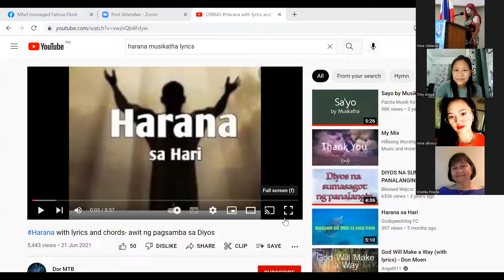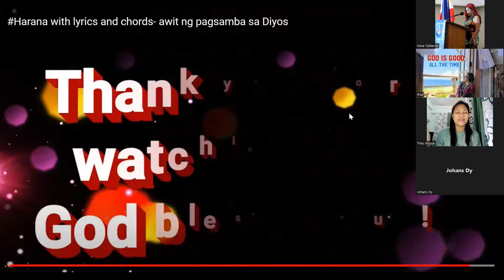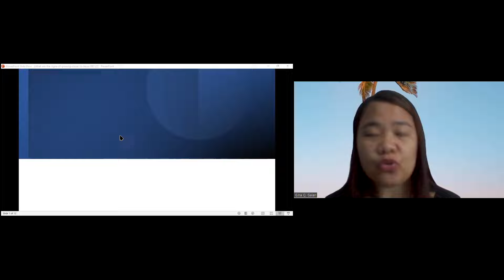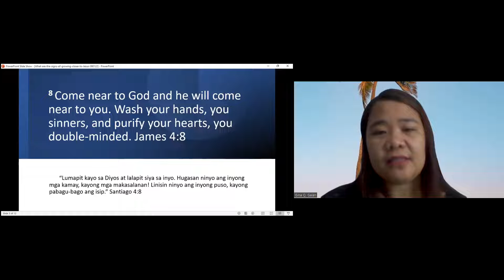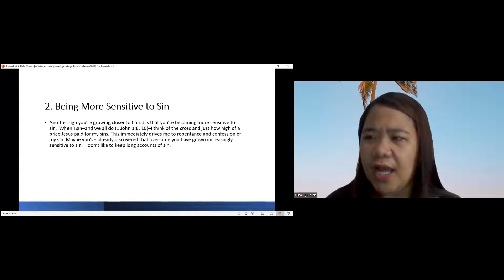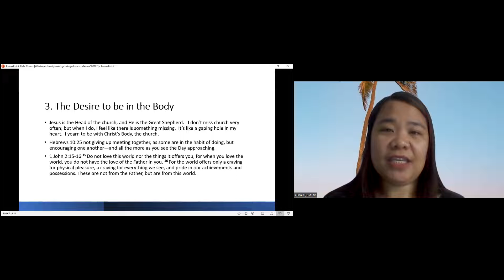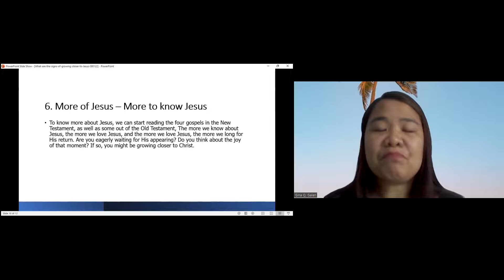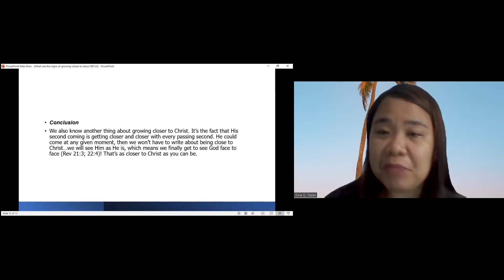505 DAYS | DMPAD | AUGUST 2, 2022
THANK YOU LORD FOR TODAY'S TEACHING. YOU TRULY ARE THE ONE WHO TRULY WHOLY LOVES US ALL.